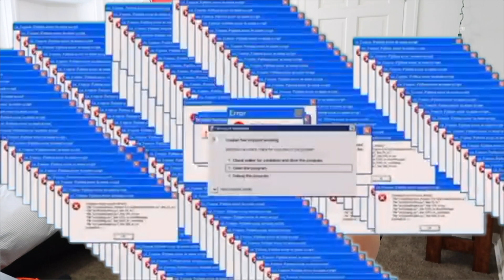Losing Overwatch Matches = Habanero Pepper Punishment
Thank you guys for the support and watching my video for this channel.